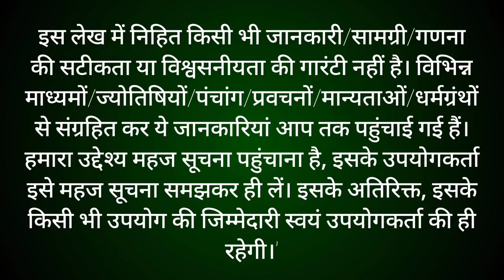Sawan Purnima Vrat katha